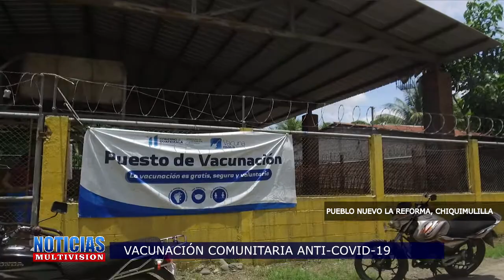JORNADA DE VACUNACION PUEBLO NUEVO LA REFORMA CHIQUIMULILLA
EL DIA DE AYER 20 DE AGOSTO DEL 2021 SE REALIZO UNA JORNADA DE VACUNIACION EN PUEBLO NUEVO LA REFORMA CHIQUIMULILLA.